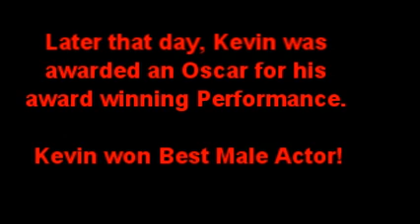Kick Start Boot Camp Truck Push Birmingham